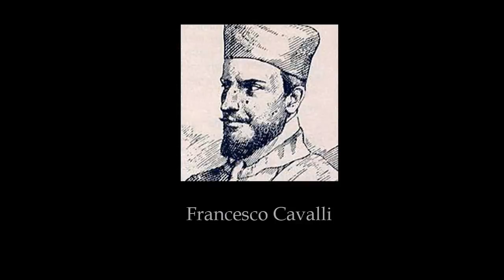Nuria Rial & L'Arpeggiata - Francesco Cavalli (live)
From a concert that was kindly recorded by the NDR in Hamburg in 2013. Thank you!

Núria Rial - Soprano
L'Arpeggiata: Christina Pluhar - Direction
Veronika Skuplik - Violin
Doron Sherwin - Cornetto
Margit Übellacker - Psalterion
Eero Palviainen - Lute
Sarah Ridy - Harp
Rodney Prada - Viola da gamba & Lirone
Josetxu Obrgegon - Cello
David Mayoral - Percussion
Haru Kitamika - Harpsichord & Organ

Francesco CAVALLI
00:00 Sinfonia (from Il Glasone)
03:29 O quam suavis
07:08 Piante ombrose (from Calisto)
10:22 Verginella io morir vo (from Calisto)

14:06 Canzona 3 (from Musiche sacre)

17:40 Piangeti, occhi dolenti (from Egisto)
25:27 Non è maggior piacere (from La Calisto)
30:21 Restino imbalsamate (from La Calisto)

Maurizio CAZZATI
34:31 Ciaccona

Francesco CAVALLI
38:42 Vieni, vieni in questo seno (from Rosinda)
43:03 Affliggetemi, quai dolenti (from L'Artemisia)
45:59 Che città (from Ormindo)

49:44 Sinfonia (fom Ellogabalo)

52:02 Dammi morte (from L'Artemisia)
55:47 L'alma fiacca svanì (from Didone)
1:00:09 Alle ruine del mio regno adunque (Ecuba's lament from Didone)

PICTURES:
L'Arpeggiata on Facebook
Arcangelo Corelli (artist unknown)
Giovanni Battista Salvi: Il Sassoferrato (Virgin in prayer)
Artist unknown: Jesus at the wedding
Starsandoceans (deviant art): Burning landscape
Artist unknown: Jesus at Saint Catherine's Monastery at Mount Sinai (detail)
Artemisia Gentileschi: Susanna and the Elders
Bonaventura Lamberti (Il Bolognese): Susanna and the Elders
Abraham Janssens: Hercules kicking Faunus out of Omfale's bed
Camille Claudel: L'Âge mûr (detail)
Camille Claudel: Sculpture (detail)
Angelo von Courten: The Goddess Diana with a Lion (detail)
Giuseppe Cesari: Diana and Acteon
Master of the Fontainebleau School: Huntress Diana
Dante Gabriel Rossetti: Sancta Lilias
George Frederic Watts: Choosing
Vase (artist unknown): Hera suckling Herakles (detail)
Artist unknown: Francesco Cavalli
Ary Scheffer: Francesca da Rimini and Paolo Malatesta appraised by Dante and Virgil
Henri de Toulouse-Lautrec: At the Moulin Rouge
Jan van Bylert (Werkstatt): A courtesan pulling a cat's ear
Gerrit van Honthorst: Smiling girl, a courtesan, holding an obscene image (detail)
Jacob Adriaensz Backer: The Hearing
Adriaen van Utrecht: Vanitas
Gustave Courbet: Portrait of the Artist's Sister
William Blake: The Night of Enitharmon's Joy